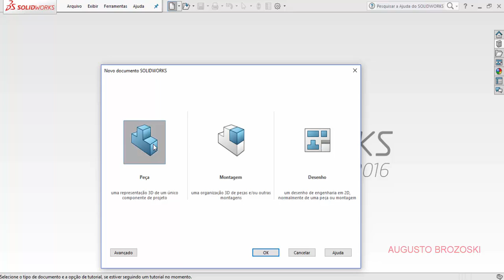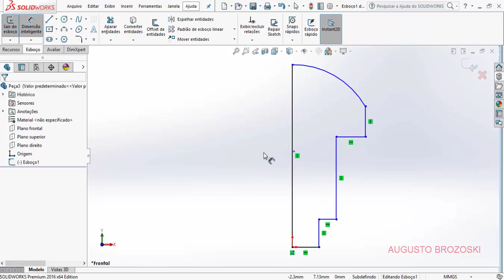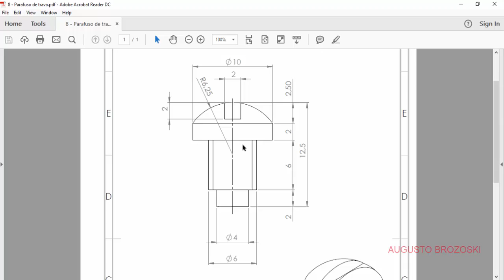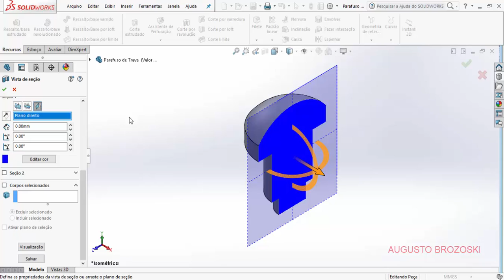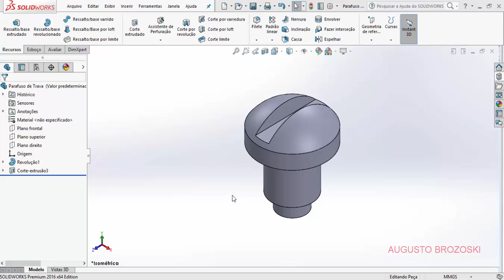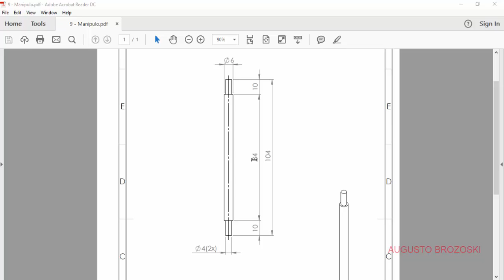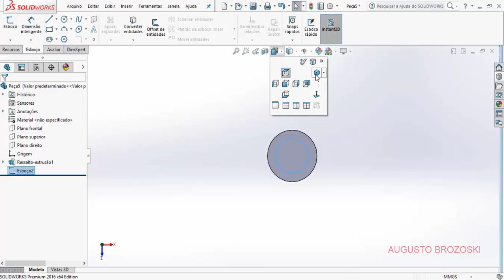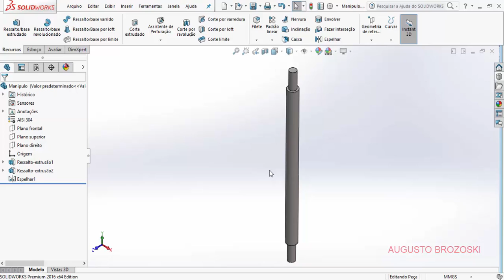Solidworks Bench Vice Morsa 05 de 06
Projeto/Desenho de uma Morsa no Solidworks.
Bench Vice
Aulas Solidworks.
Desenho cad
Assine nosso canal para mais vídeos e projetos no Solidworks.